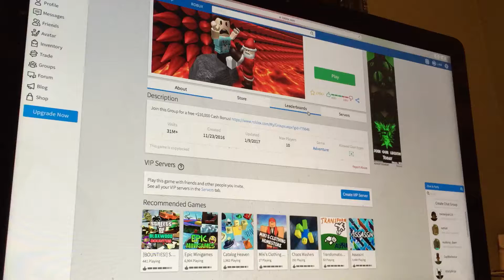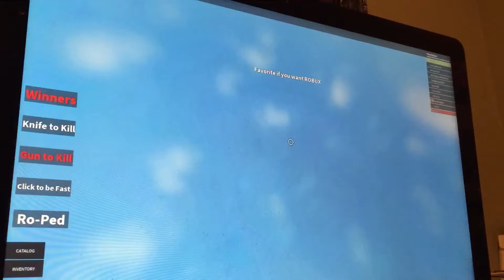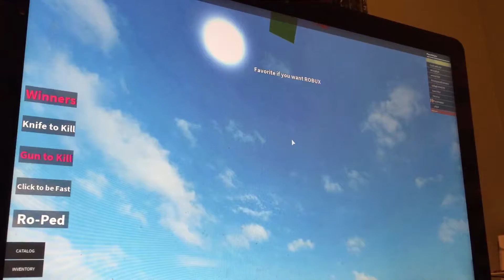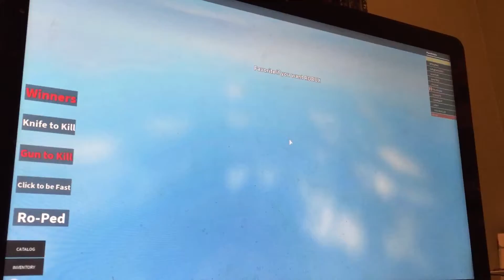Riding A Dumb Coaster! (Roblox!)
Today, I tried to finish a Roller Coaster, welp, I failed badly!! (Roblox!)